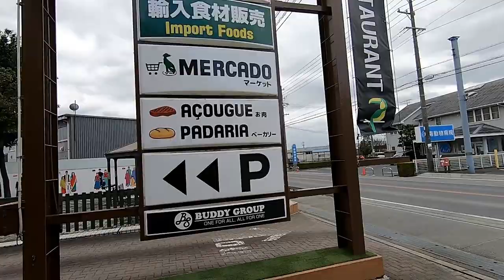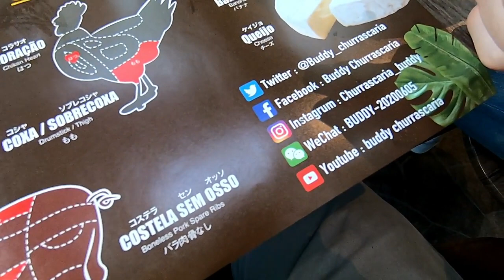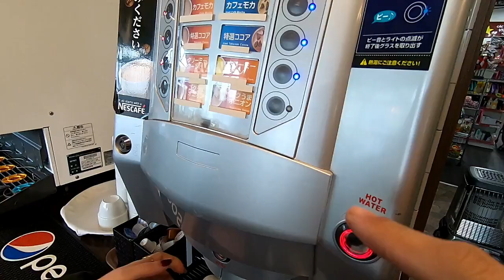Buddy Churrascaria Brasileira no Japão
Buddy Churrascaria Brasileira no Japão 本場の美味しいBBQｼｭﾊｽｺ＆ﾌﾞﾗｼﾞﾙﾋﾞｭｯﾌｪ